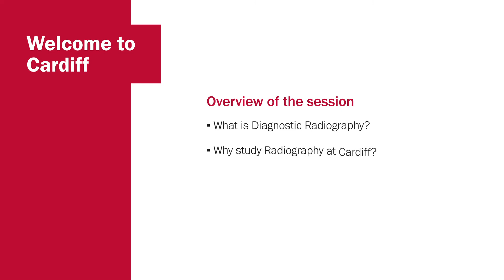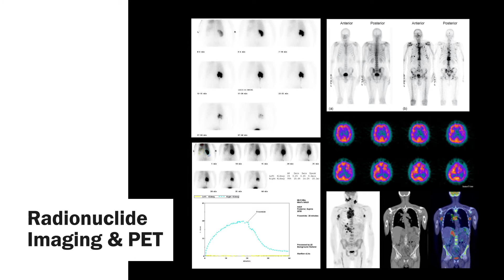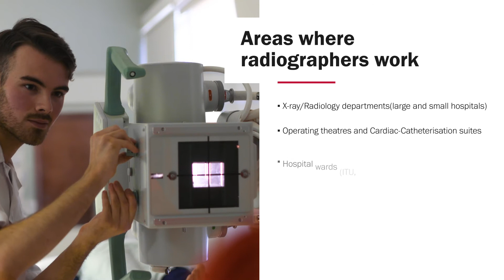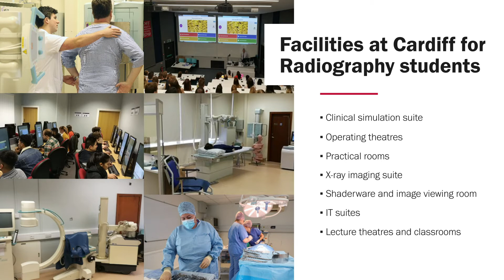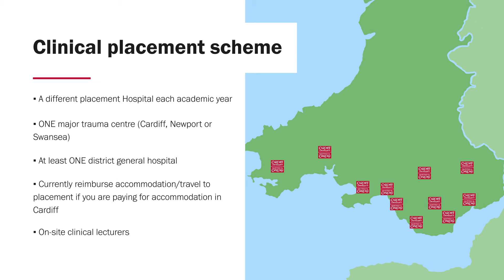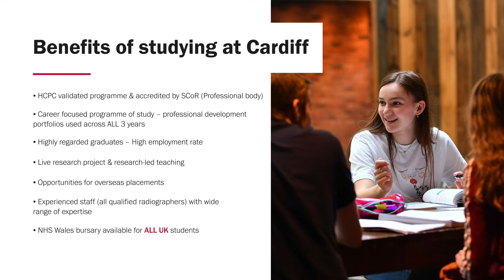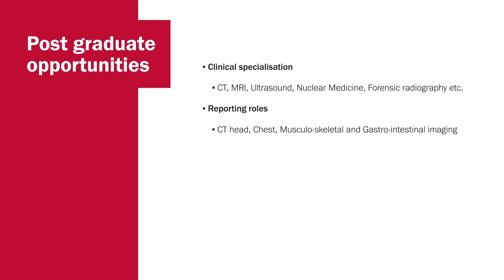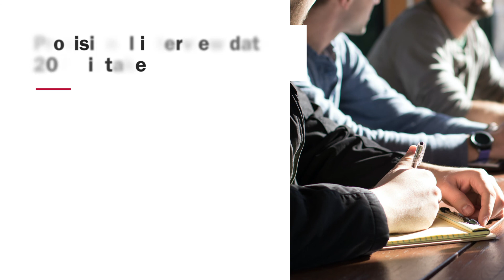Diagnostic Radiography and Imaging (BSc)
Find out about our Diagnostic Radiography and Imaging programme.